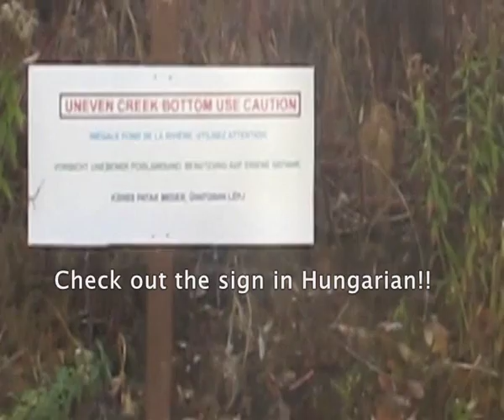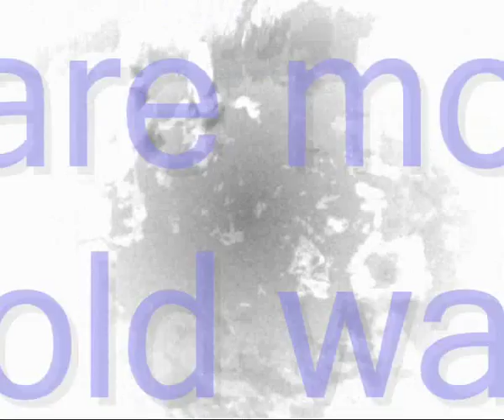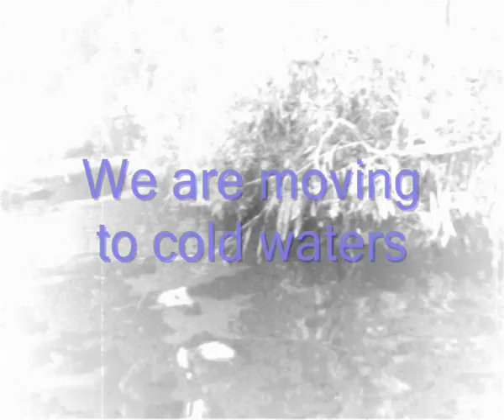Move from your sofa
Liard hot springs in BC, the A-team